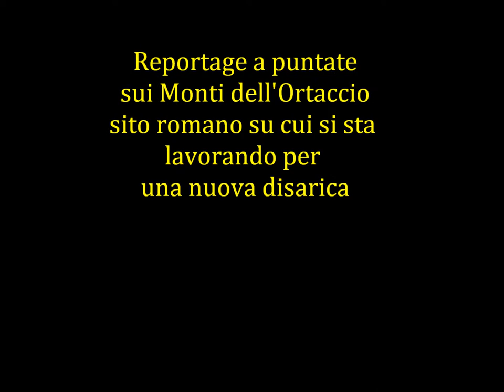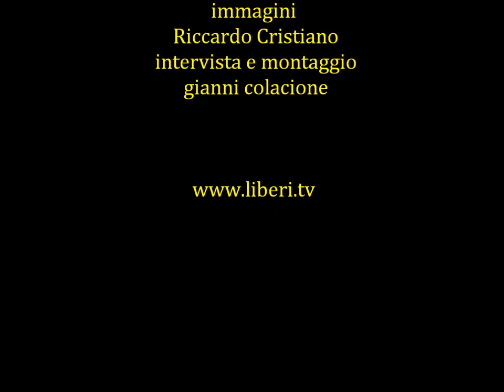Reportage sui Monti dell'Ortaccio e la questione rifiuti - Seconda puntata: Un pò di storia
Registrazione effettuata da Liberi.tv il 2 febbraio 2013 a Roma
Reportage sui Monti dell'Ortaccio e la questione rifiuti

Seconda puntata : Un po' di storia .
Conversazione con Massimiliano Iervolino autore del libro "La guerra dei rifiuti" Infinito Edizioni, 2013